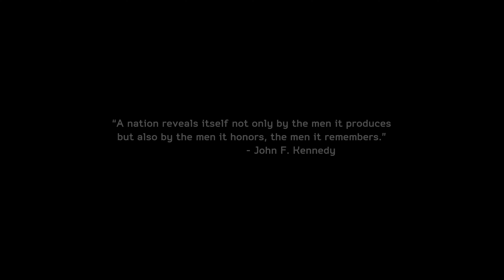Medal of Honor Warfighter: Mission - Unintended Consequences (Gameplay movie 2021) 4K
Mission: Unintended Consequences

MY PC : Lenovo Legion Y530
•  CPU: Intel Core i5-8300H (2,30 GHz, Core 4)
•  RAM: 16 GB
•  HDD: 1TB 5400 rpm
•  SSD: Kingston A2000 500GB
•  GPU: NVIDIA GeForce GTX 1050 4GB GDDR5
•  DISPLAY: 15.6" FHD ( 1920x1080 ) IPS
•  CHIPSET: Intel HM370
•  OPTICAL: None (I use LG Slim portable DVD Writer GP57ES40)
•  OS: WINDOWS 10 Home Edition

Softver for Edit & Produce video:
• Camtasia
• CyberLink PowerDirector